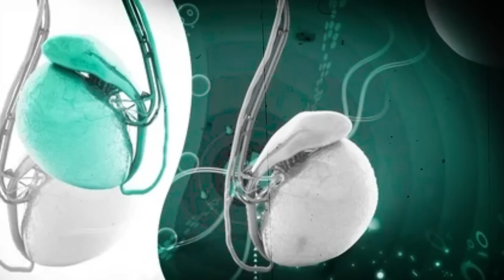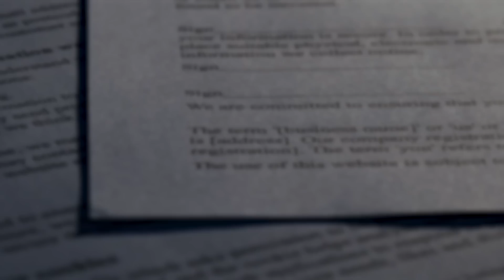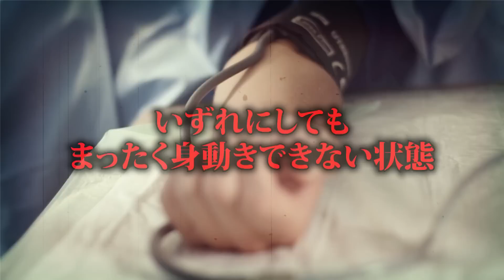金●袋から口笛が鳴る最恐の病